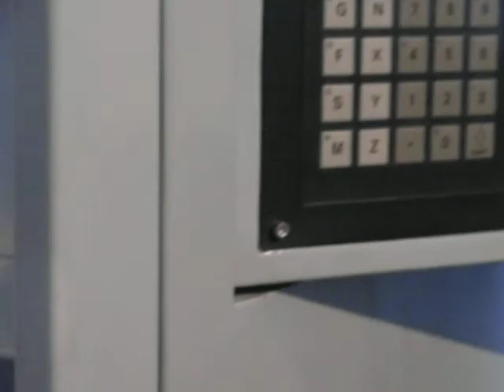M3 HS CNC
Fräsen mit der CNC Fräsmaschine M3 HS.
Milling with the CNC milling machine M3 HS.